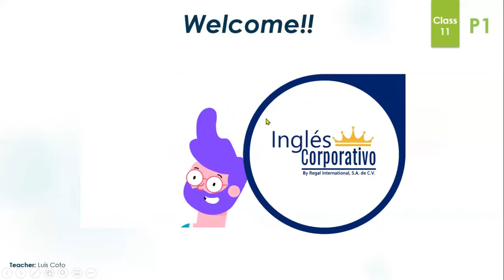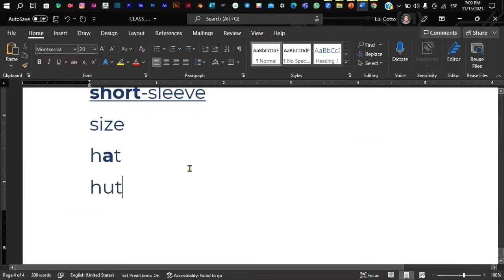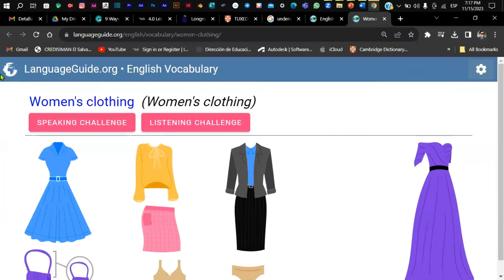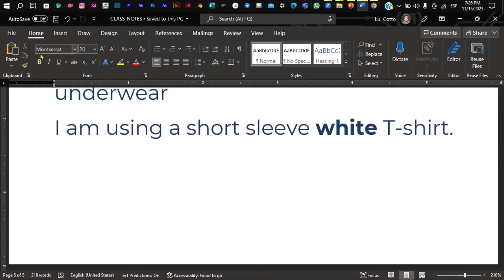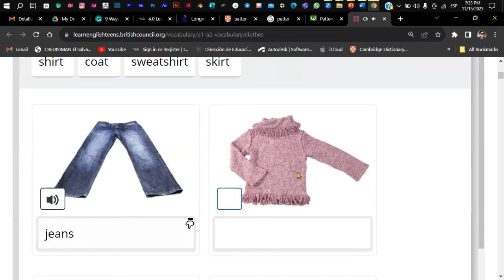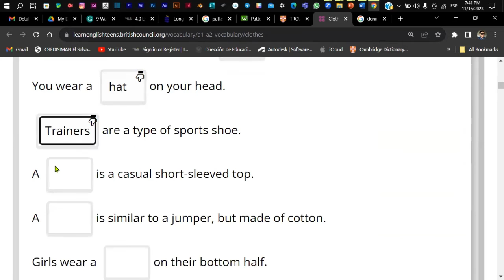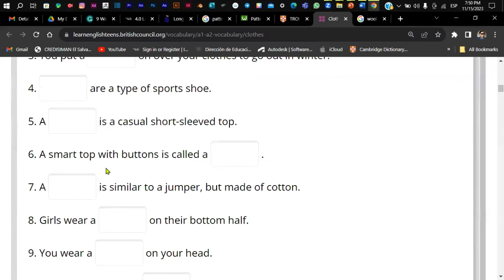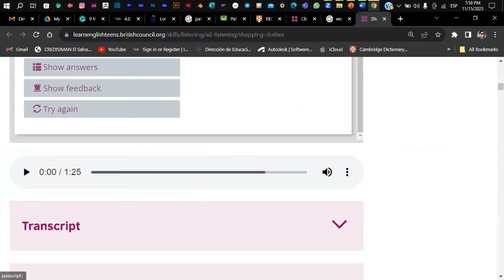Sesión 11-15-11-2023-P1-01-7-8-PM-11-2023-Coto- Clothes Vocabulary, Colors, Clothes Activities.